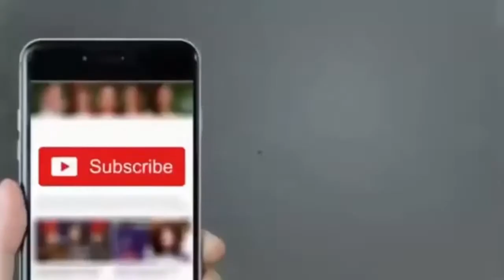Sajal Ali Dance at Zara Noor Abbas and Asad Wedding [Leak Video]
Sajal Ali Dance at Zara Noor Abbas and Asad Wedding [Leak Video] comes on Sajal ali mast dance with Asim Azhar and Other Celebrities in the party Zara Noor Abbas and Asad Wedding. Sajal Ali Dancing on Gallan Goodiyaan - Hello hello tu floor pe jab hai aayi .